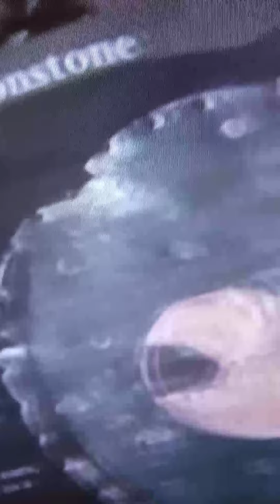20 June 2020